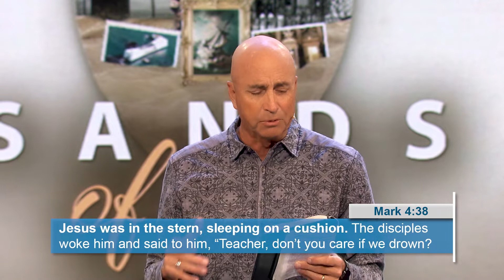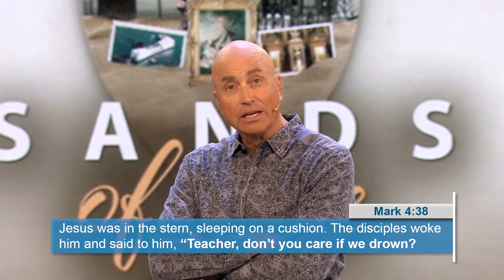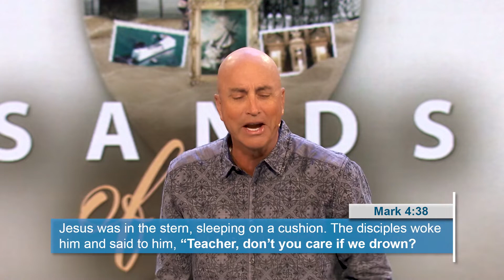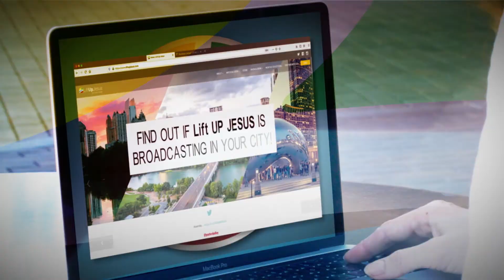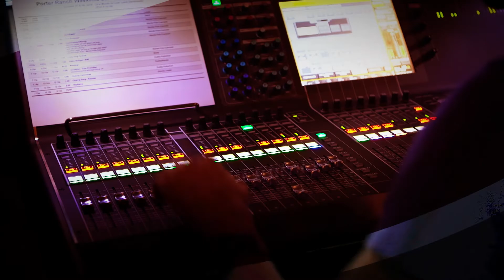Christ of the Sea - Part 1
Following Jesus doesn’t incubate you from the storms of life; it gives you passage through the storm. When Jesus is in your boat, you have nothing to worry about. By examining Mark 4:35-41, Pastor Dudley Rutherford outlines seven truths about storms and how your faith is developed during these trials. Are you looking at how big your storm is, or how big your God is? If you are anxious or fearful, you will be encouraged as you put your trust in the One who can calm any storm.

Chapters:
0:00 Recap
0:28 Theme Song
0:48 Summary
1:43 Message
11:07 Following Jesus Does Not Exempt You From Storms
12:38 Storms are Part of Life
13:51 Jesus Will be With You
17:01 Eventually, Jesus Will Calm the Storm
19:30 Faith is Developed In the Storm
23:14 Lift Up Jesus
24:32 Kevin
27:26 Outro